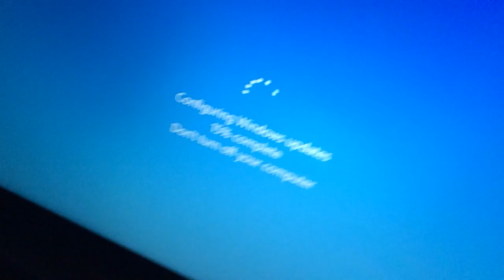My computer's broken (T_T) | Vlog 11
My computer's broken (T_T)